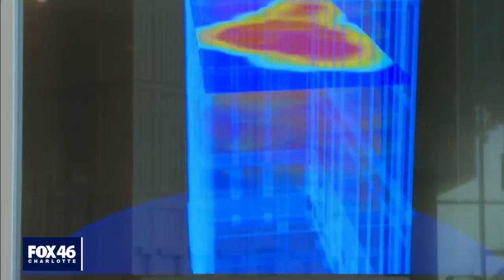Honeywell gives Fox 46 exclusive tour inside its new tech hub in Uptown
More and more companies are uprooting themselves to the Queen City. The newest addition is Honeywell.